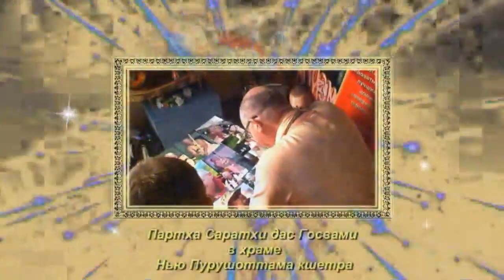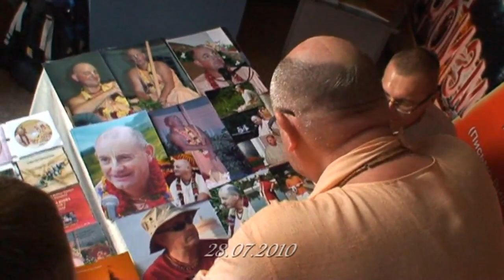28 07 2010 Partha Sarathi das Goswami lecturerus&eng ISKCON Dnipro Ukraine